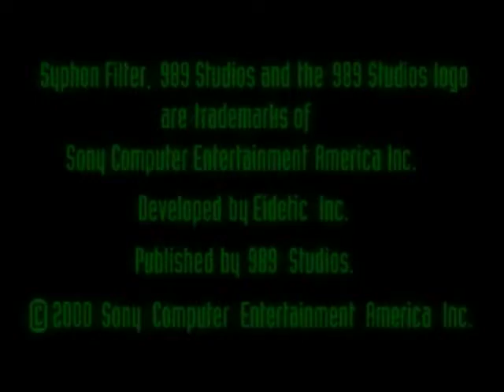Syphon Filter 2 Online Ninjas11 Vs Light Jingls 2014 04 21 03 33